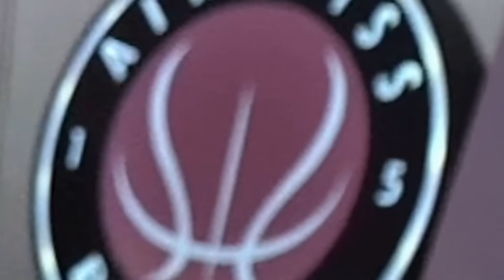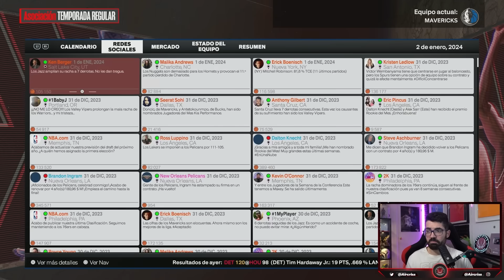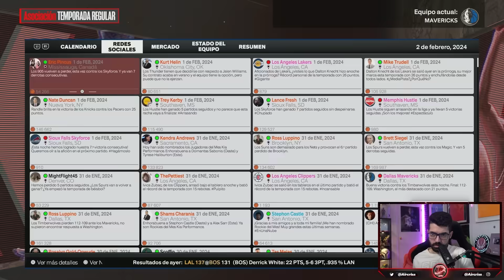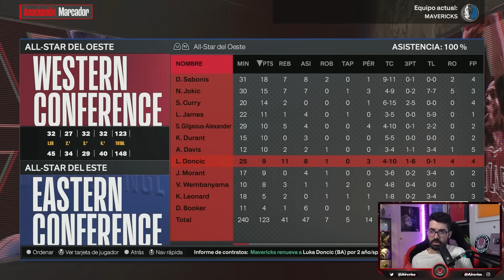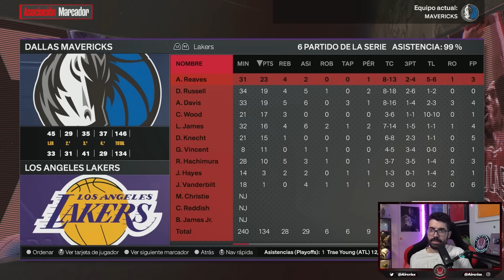¡KLAY THOMPSON a los MAVS! ¿GANARÁ el ANILLO con DONCIC y KYRIE? - AIRCRISS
Klay Thompson ha fichado por los Dallas Mavericks de Luka Doncic y Kyrie Irving, ¿Ganarán el anillo juntos? Lo comprobamos en esta simulación de NBA 2K24

Miembros del canal:
- Nivel Novato:  Azael Muñoz
- Nivel MVP:  Katsu, agus de Pampero
- Nivel Leyenda: